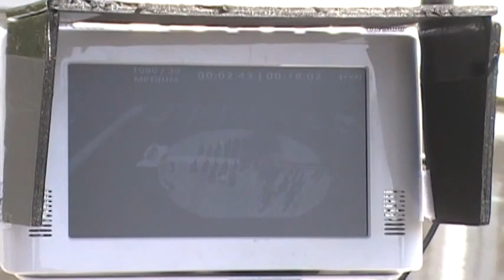いい感じで撮影が出来ましたv